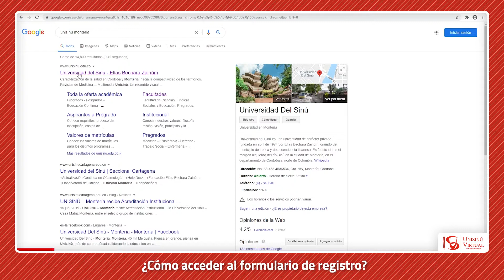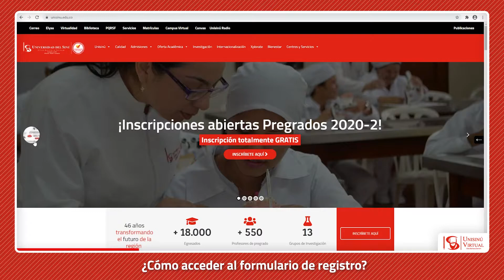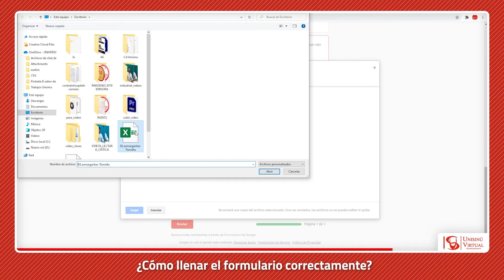Como llenar formulario de las XVI Olimpiadas del Saber - Matemática y Física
00:00 Intro
00:09 ¿Cómo acceder al formulario de registro?
01:22 ¿Cómo llenar el formulario correctamente?